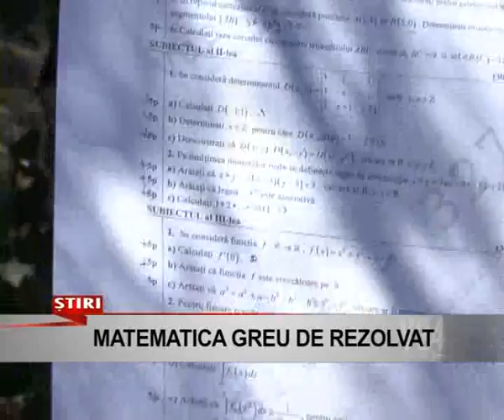matematica greu de rezolvat www v24tv